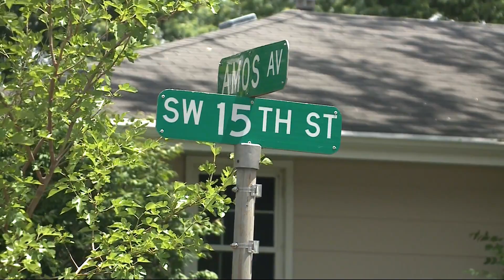3 Des Moines officers recovering from bite, stabbing and other injuries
3 Des Moines officers recovering from bite, stabbing and other injuries